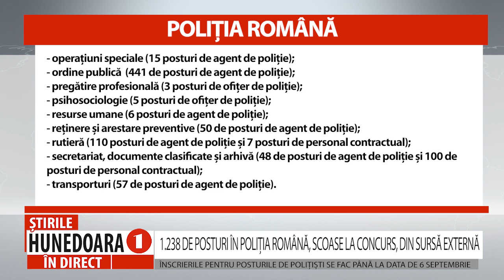1.238 DE POSTURI ÎN POLIȚIA ROMÂNĂ, SCOASE LA CONCURS, DIN SURSĂ EXTERNĂ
1.238 DE POSTURI ÎN POLIȚIA ROMÂNĂ, SCOASE LA CONCURS, DIN SURSĂ EXTERNĂ

ÎNSCRIERILE PENTRU POSTURILE DE POLIȚIȘTI SE FAC PÂNĂ LA DATA DE 6 SEPTEMBRIE